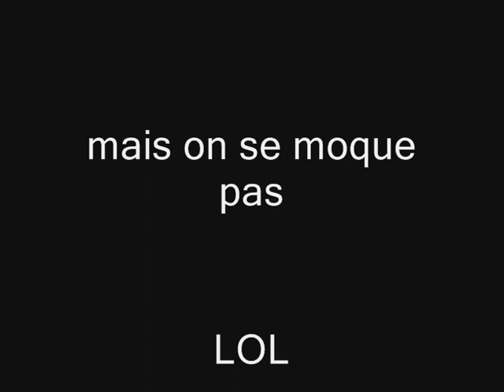guitare Nina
guitare electrique Nina pulp fiction